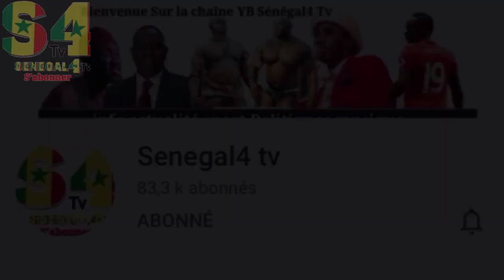Analyse pertinant de Azou le Pro sur l' affaire d'Ousmane Sonko , matena bayi khel dee...